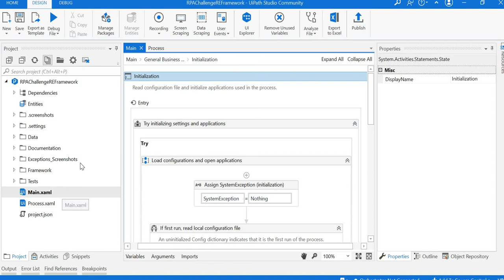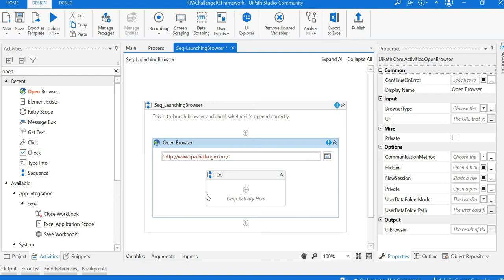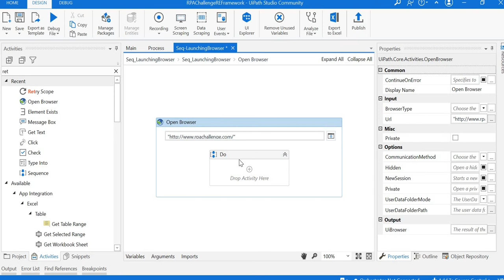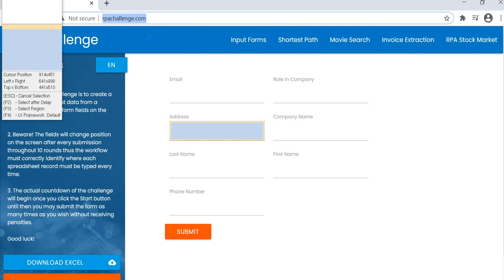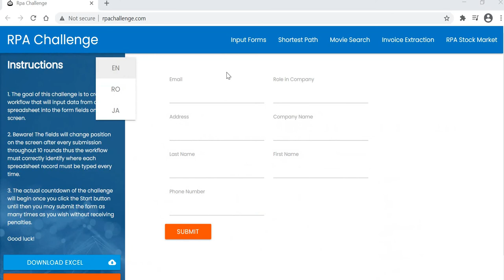REFramework modularizing process RPA Challenge demo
This video is about modularizing a process in UiPath Studio -RE Framework.